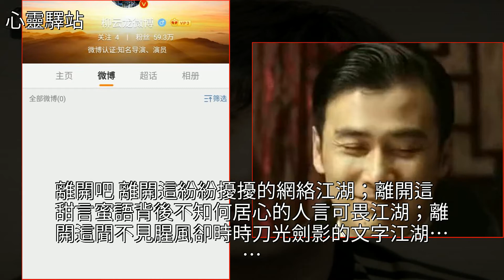對於柳雲龍關閉微博的看法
對於柳雲龍關閉微博的看法柳雲龍,微博,美文對於柳雲龍關閉微博的看法柳雲龍 微博 美文